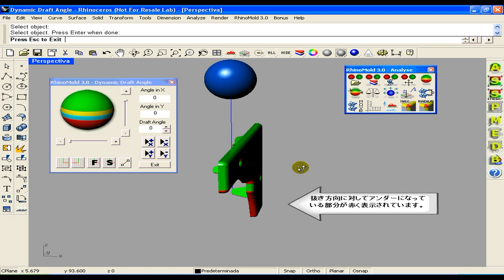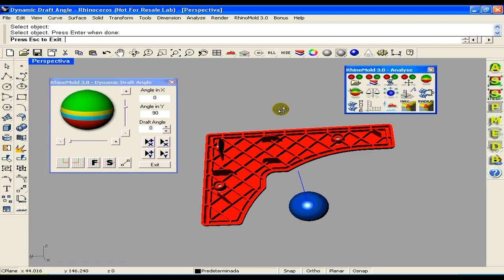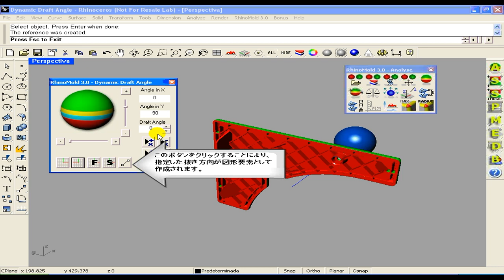RhinoMold-ダイナミックドラフト角度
RhinoMold（ライノモールド）のオンラインデモムービーです。ダイナミックドラフト角度についてご紹介します。